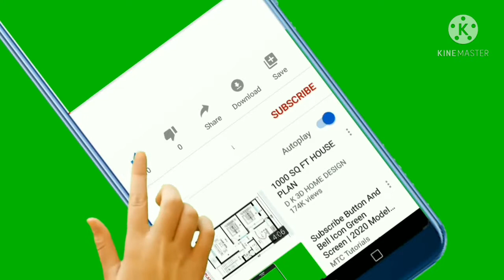How To Repair Mosquito Killer Bat | Mosquito Bat Dead Condition Repair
About this video:

Dosto meyne es video pe bataya hey kisi bhi Mosquito Killer Bat agar dead ho usko keyse Repair kare Step by Step

Your Queries Solve:

1) Mosquito Killer Bat Repair Step by Step
2) Mosquito Killer Bat All Problem Solution in hindi
3) Easy to Repair Mosquito Killer Bat
4) Mosquito Killer Bat Dead Problem Solution
5) Mosquito Killer Bat Repairing Keyse Kare